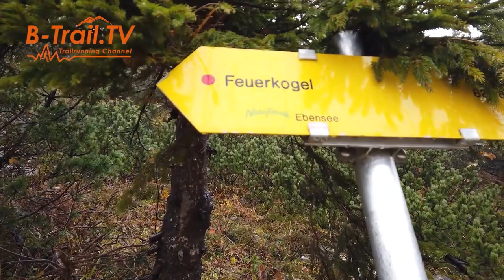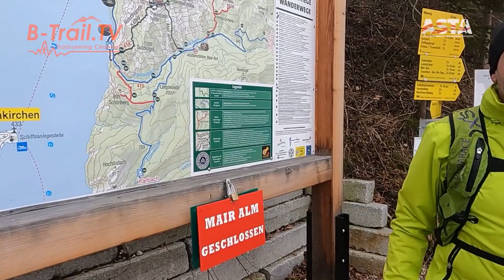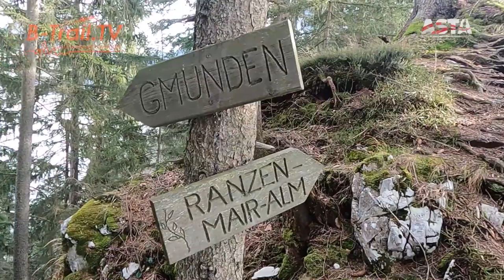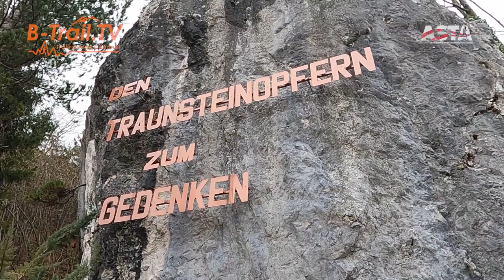B-Trail.TV_Sendung_01_03_2021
Erste Ausstrahlung 2021
- B`on trail mit Tina Hitzenberger Part 1
- 25h Feuerkogel Vierlingsprojekt Tina Hitzenberger
- B´on trail mit Tina Hitzenberger Part 2
- Präsentation Skyrunner Austria Series 2021
- B´at ASTA mit OA Dr. med. Andreas Schweninger Part 1
- B´Event ad - KAT100
- B´at ASTA mit OA Dr. med. Andreas Schweninger Part 2
- Austrian Skyrunning & Trailrunning Association
Veranstaltungstermine März 2021
Österreichische Meisterschaften 2021
Trail Running Guide Kurse 2021
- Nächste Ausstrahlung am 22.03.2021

Gerne sind wir für deine Ideen und Geschichten offen.

by Sibylle Feichtinger & Thomas Bosnjak